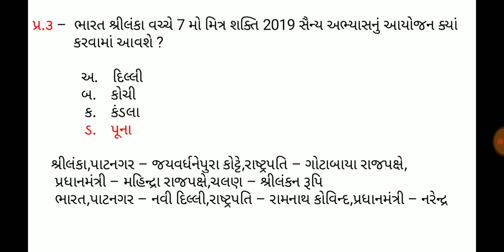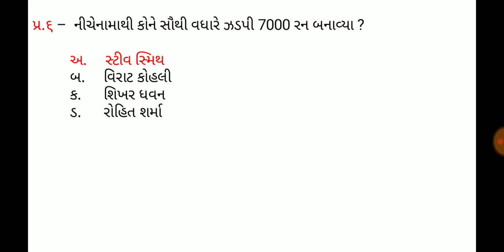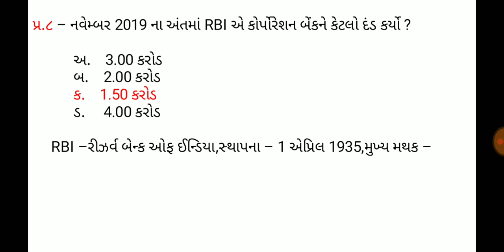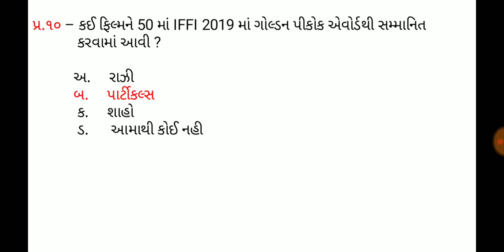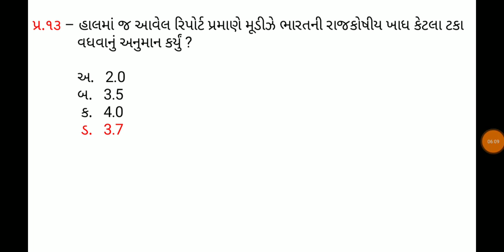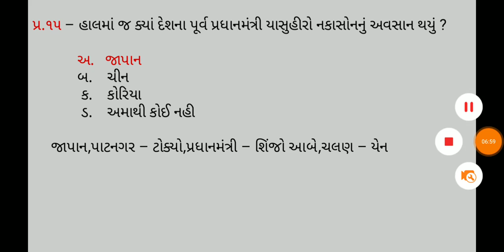2 December 2019,Current affaires in gujrati,daily gk in gujrati,MCQ,GPSC,SSC,BANK,RAILWAY,POLICE